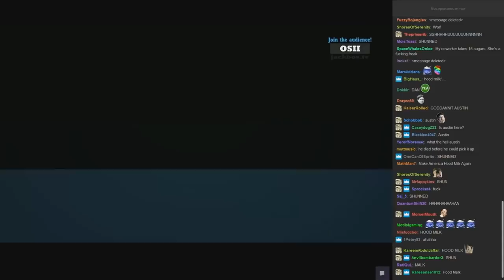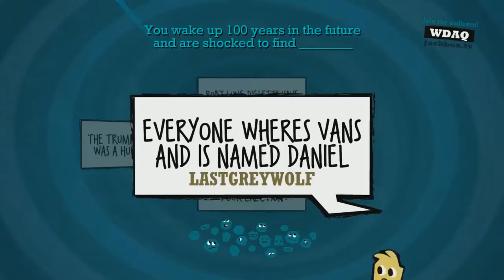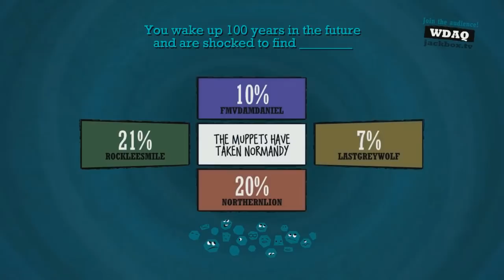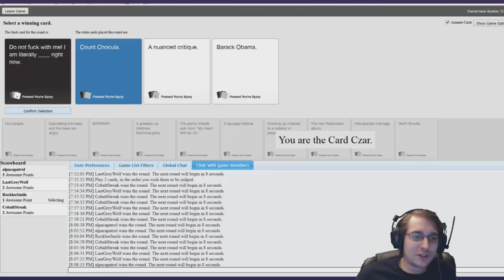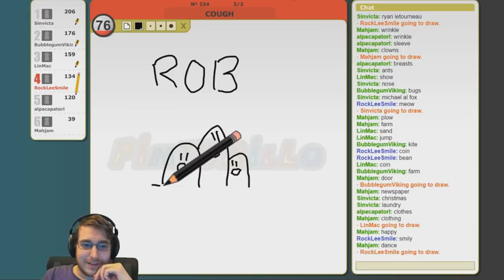Dan's Favorite Pokemon - NLSS Rob's Lung Digletts Highlights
In a world consumed by a pandemic, only one man and his trusty pokemon friend stand up to those pesky doctors!